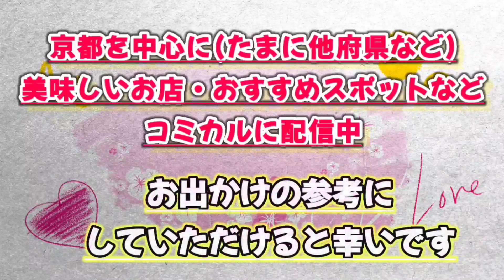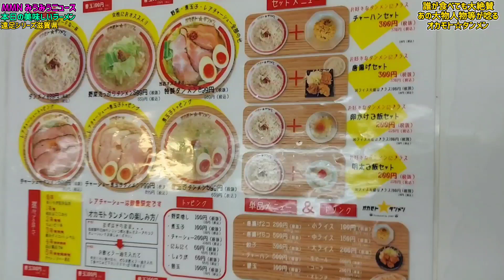感動ラーメン【バリバリジョニー】新ブランド!!!誰もが唸る ラーメンがこれだ!!!『 オカモトタンメン』みうみうTV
オカモト☆タンメンオーナー

W0Ap8nO2GcHz9mw9OX